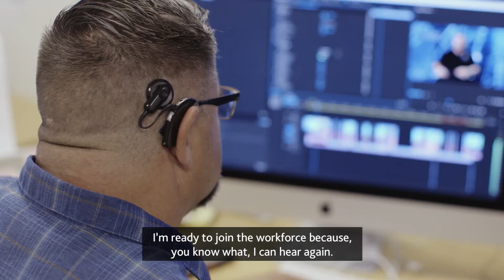Father with Hearing Loss Able to Embrace Life Again with Cochlear Implants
to learn more about Cochlear™ Hearing Implants for you or a loved one. In just three short years,

Chad lost his hearing in both ears, affecting his confidence and independence. Chad shied away from new experiences and engaging with friends and family, and began to rely on his son to help him communicate with others. “I felt so alone in his huge world,” explains Chad. “Everything just closed in around me, and I was afraid to go out in public.” In 2015, Chad looked into hearing loss treatment options, he decided on cochlear implants and never looked back. Now with his cochlear implant, Chad can be a more engaged father again, helping his son with his homework; and return to school, exceling in his coursework and preparing to join the workforce again. “It’s just an exciting time for me. It’s a new journey, and it’s just beautiful.” Chad now has peace of mind knowing Cochlear will be with him every step of the way. Find out more and activate your free Cochlear Family membership

to discover additional Cochlear recipient stories to learn more.